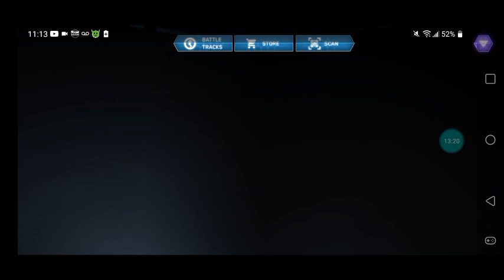Jurassic Anthony plays beyblade burst with quad strike beys